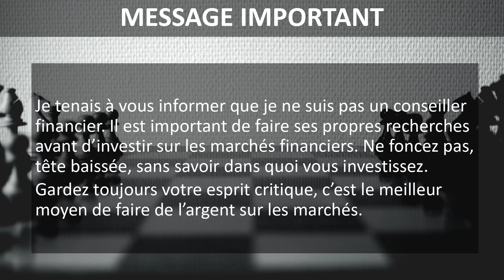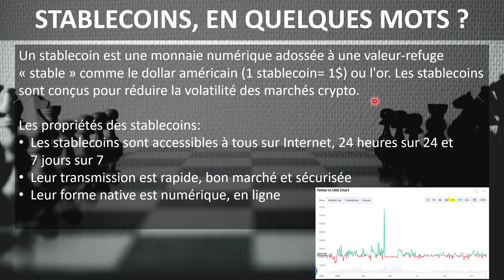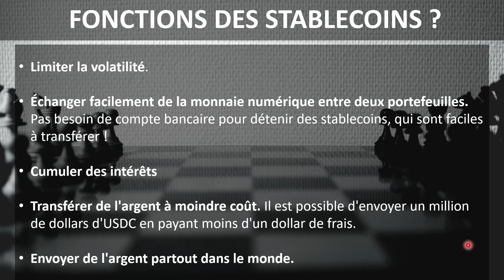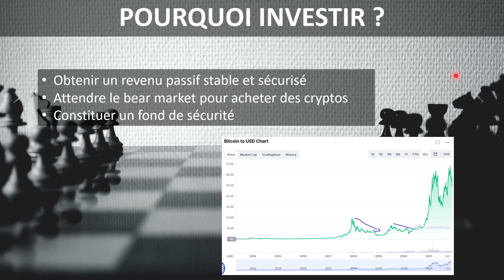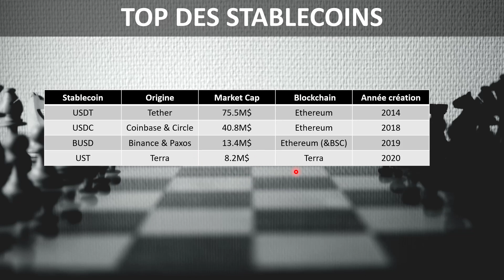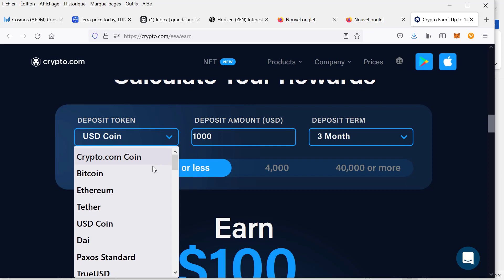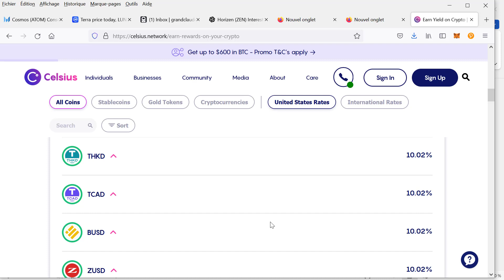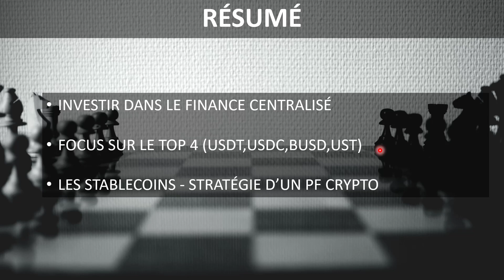Comment investir sereinement en crypto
Aujourd’hui, je vais partager avec vous comment j’investis dans les cryptos en toute sécurité : C’est tout simplement en investissant des stablecoins
• Je reviendrai sur la notion de  stablecoins
• Quels sont ceux que je sélectionne en priorité
• Et bien évidemment, quels sont les rendements attendus

MES PORTEFEUILLES
Portefeuille RETRAITE

SOURCES
MorningStar

SOMMAIRE
1. Introduction (0:00)
2. Stable coins en quelques mots (1:18)
3. Fonction des stable coins (2:50)
4. Pourquoi investir (6:16)
5. Top des stable coins (8:49)
6. Plateformes (10:27)
7. Risk reward (14:34)
8. Pour conclure (15:27)